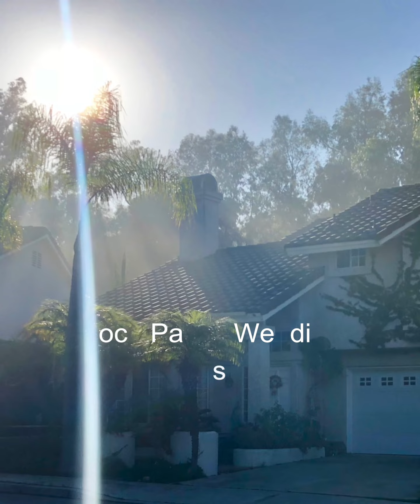cocos palm flowers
Ctranphotography